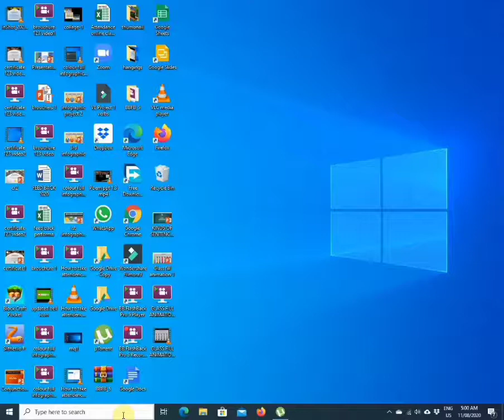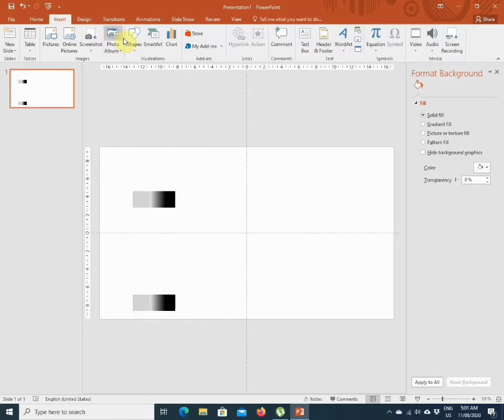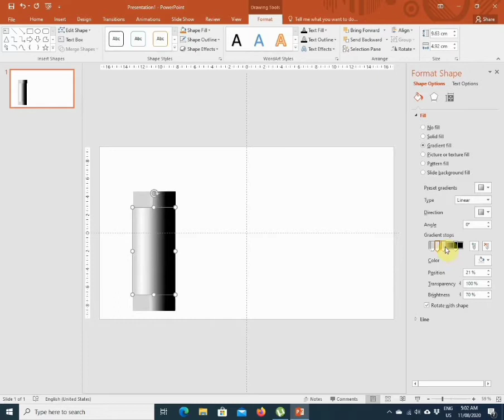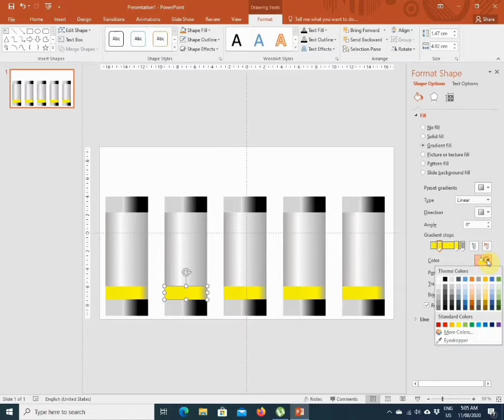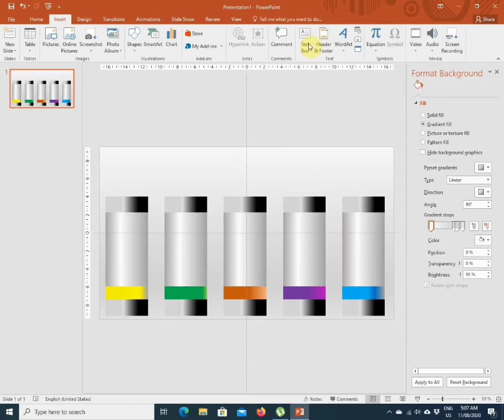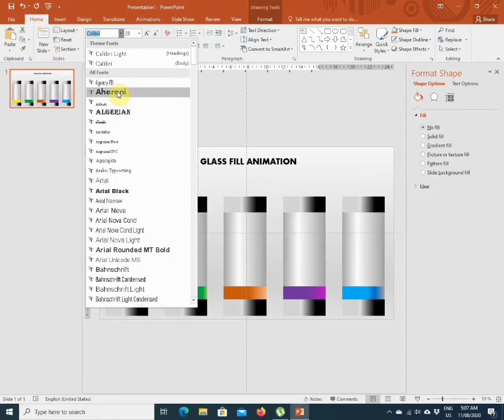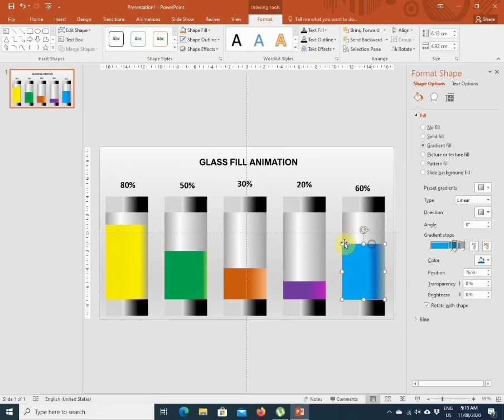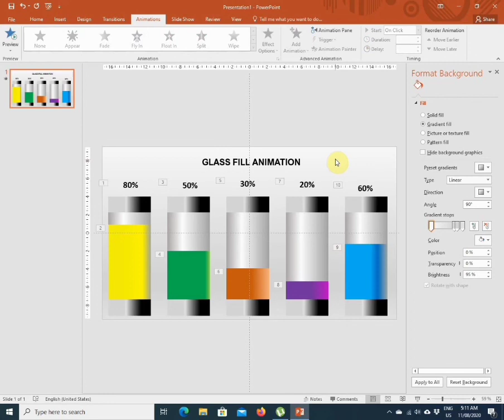"How to Create these Beautiful Glass Fill Animation"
Complete Information ➡️🗣️